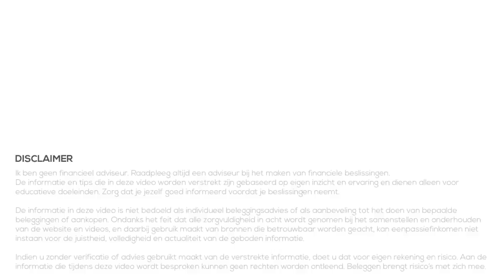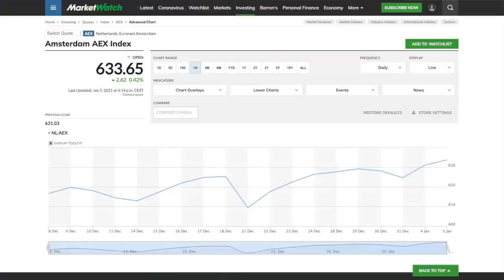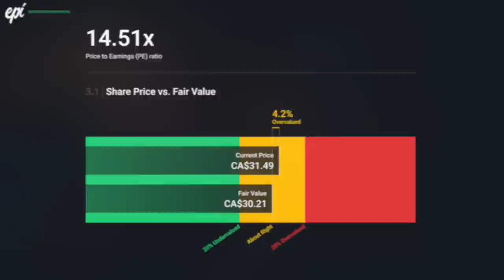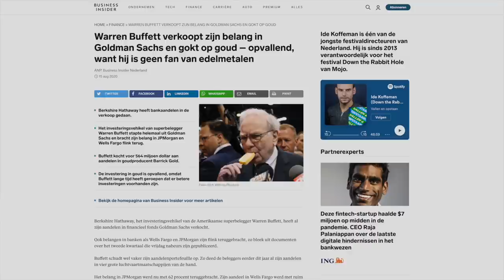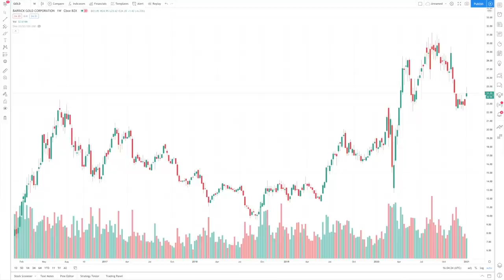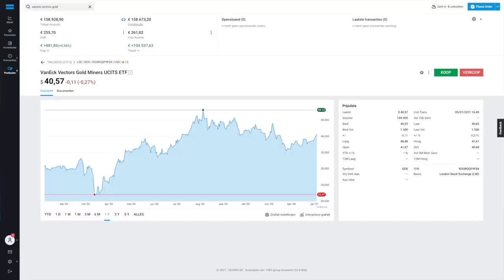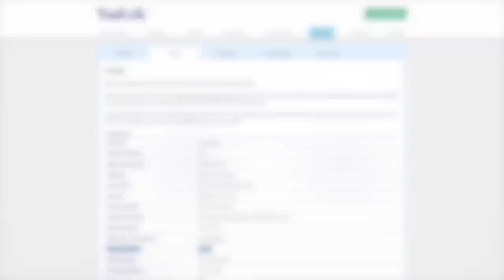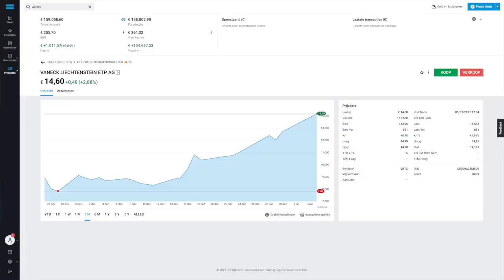Interessante Aandelen - Januari 2021 | Bitcoin kopen via DEGIRO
In deze videoserie kijken we maandelijks naar interessante aandelen. Aandelen die mijn interesse hebben gewekt, bijvoorbeeld doordat ze in het nieuws zijn gekomen. Of aandelen waar jullie vaak naar vragen. We bekijken in deze video snel deze aandelen om te bepalen of het zin heeft er meer onderzoek naar te doen later.

Het is geen advies (zowel voor kopen als verkopen), maar gewoon een snelle blik om een beeld te krijgen bij het bedrijf en aandeel. Het is later aan jezelf om te bepalen of je het interessant vind en er meer onderzoek naar wilt doen voordat je er op gaat handelen.